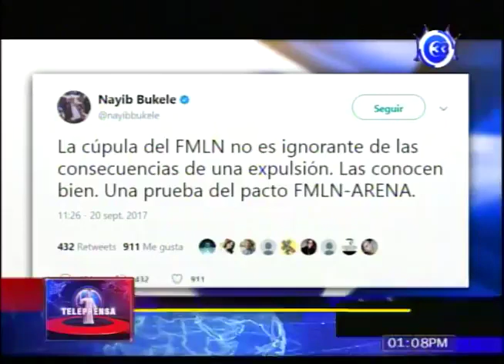MEDARDO GONZALES SE ENCABRONA CONTRA NAYIB Y LE ACUSA DE SER ARENERO CAMUFLAJEADO